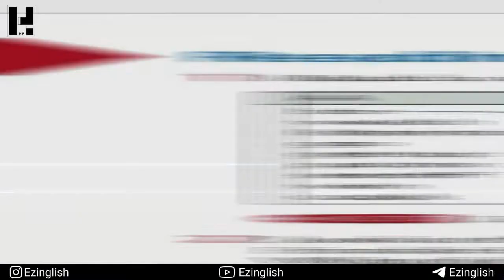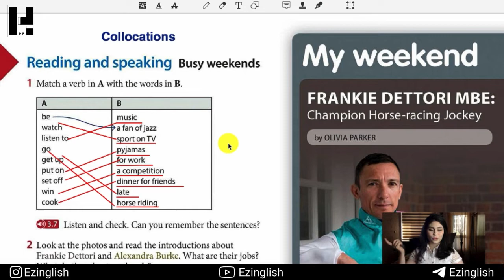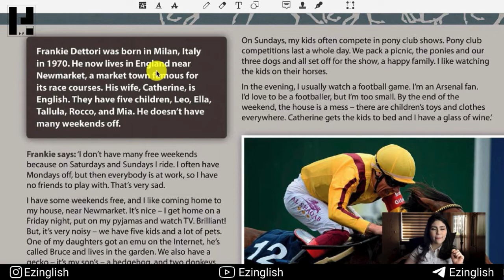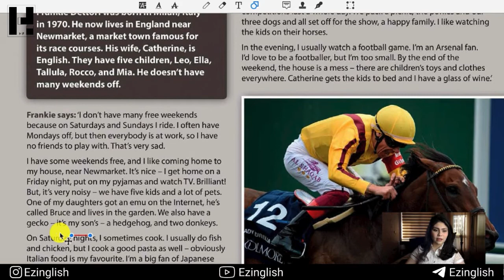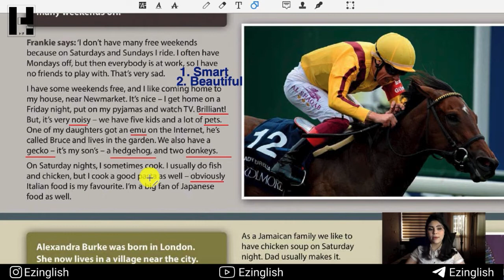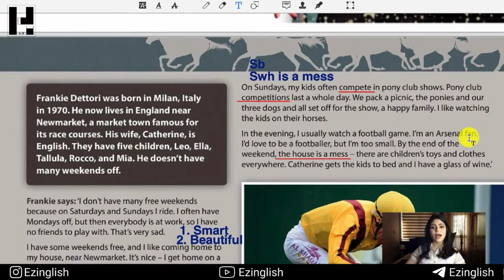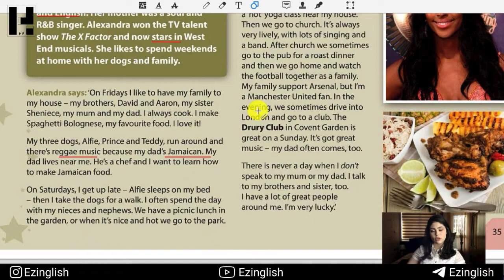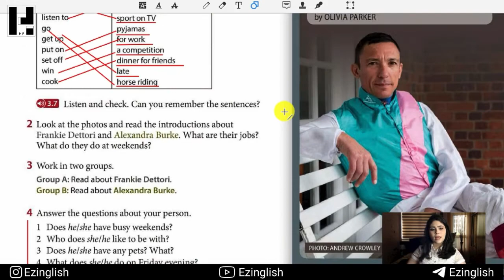collocations in english( درس سوم قسمت سوم)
برای دانلود کتاب و جزوه این درس به کانال تلگرام زیر مراجعه کنید
پست های آموزشی روزانه و بیان نکات طلایی در زمینه یادگیری زبان انگلیسی در کانال اینستاگرام
برای حمایت از این کانال سابسکرایب کنید
سوالات خود را  درقسمت کامنت بنویسید